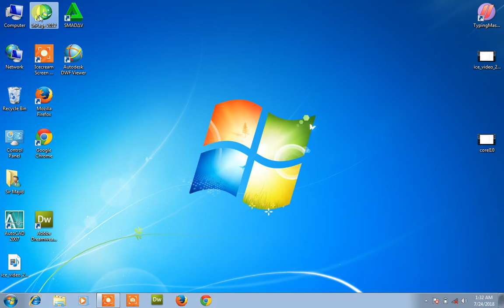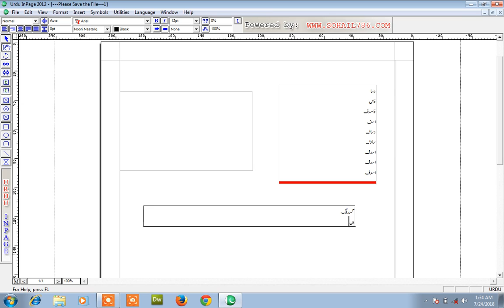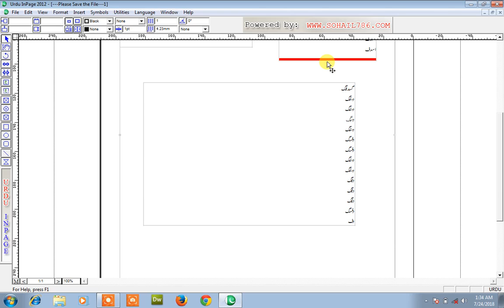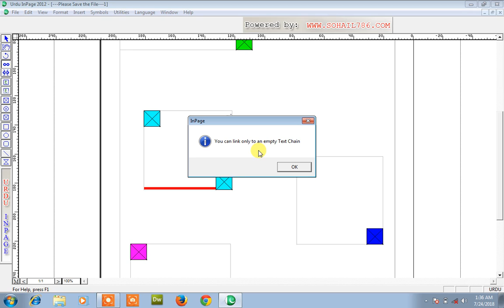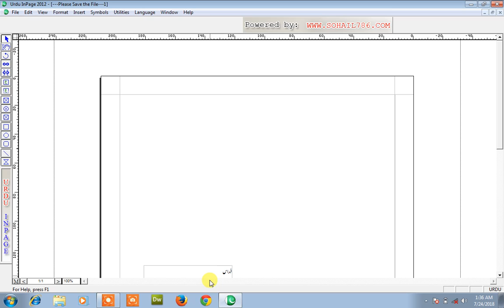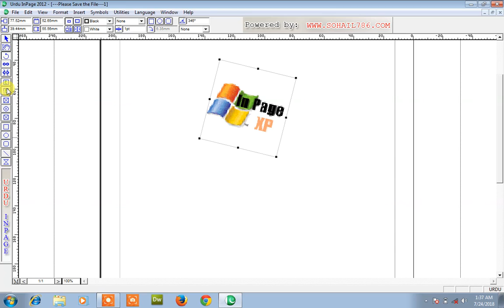Inpage 2012 Urdu Composing Tutorials in Urdu 4 | Sir Majid | Inpage Step by Step Technologies World